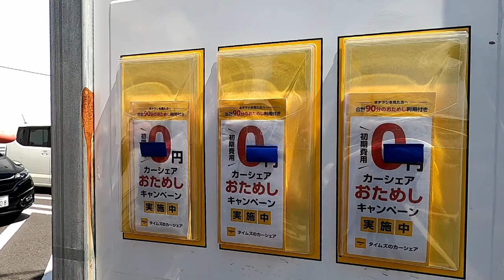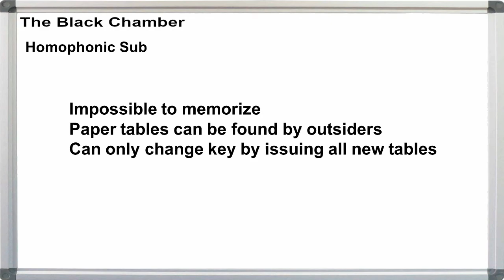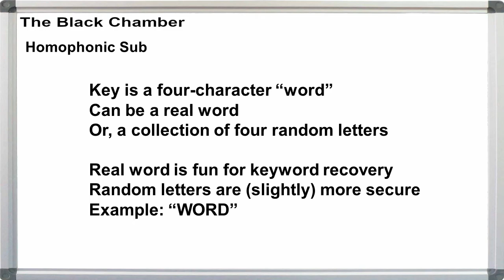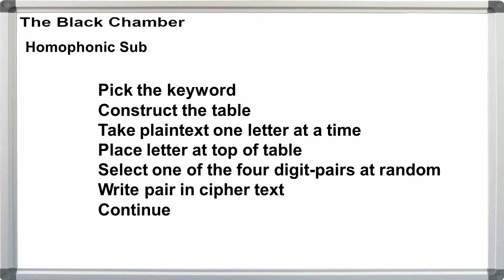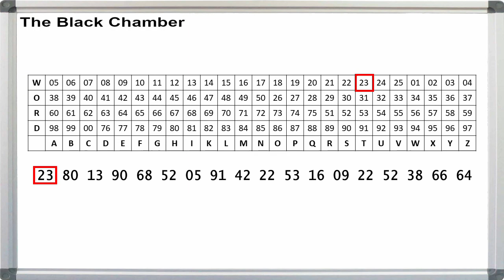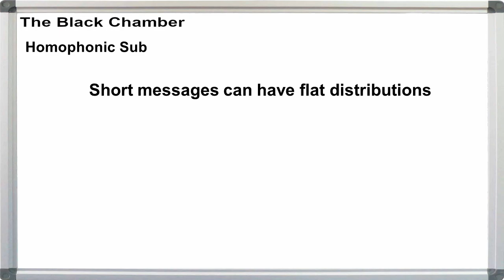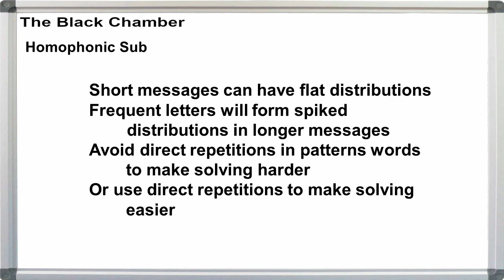Ep. 010 - Homophonic Substitution, encryption and decryption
Ninth of the real cipher types - Homophonic Substitution
   Processes for encryption and decryption.

The material appearing in this video is (c) Curtis Howard Hoffmann, 2021, unless otherwise noted.
This video can not be reused or repurposed without the explicit written permission of Curtis Howard Hoffmann. Requests for permission can be made in the comments, or from the About page on the Black Chamber blog.

Cast:
The Chief: Curtis Hoffmann

Editing, direction, sound, error generation:
Curtis Hoffmann